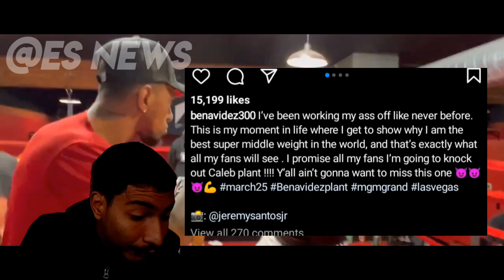Training For CALEB PLANT | David Benavidez | INSANE TRAINING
IN this video i have reacted about  David Benavidez Insane Training and Described about him & Training his for his fight angainst the Caleb plant

Caleb plant an one of the legit super middleweight & David benavidez an the youngest super middleweight champion

Credit to @ESNEWS

This Channel is made for boxing fans who want to see training | day in the life of boxers | Boxing News

Voice Over | Creativeness | Editing | Webcam
Done By The Host Of The channel

song used on background from pixabay.

GH BOXING WORKOUTS channel links